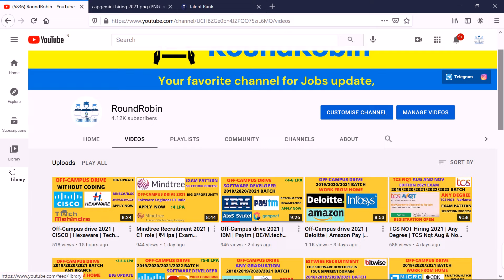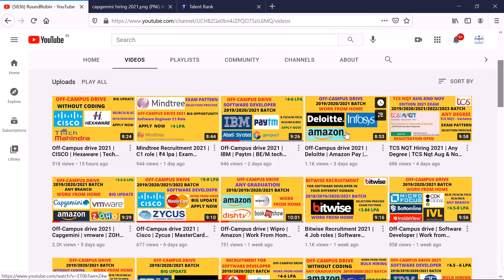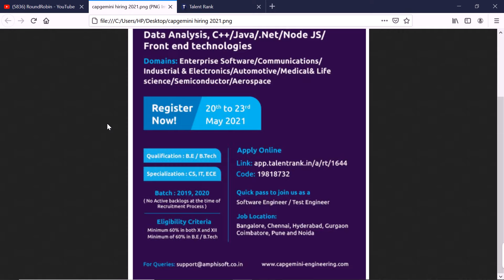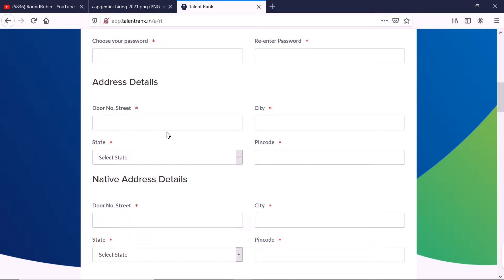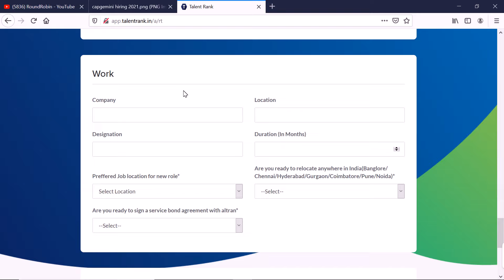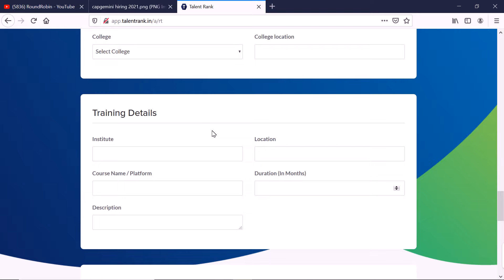Capgemini Recruitment 2021 | Software Engineer | 2019/2020 Batch | Bulk hiring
Hey, Guys In this video we have discussed Capgemini Recruitment 2021 for Software Engineer and Test Engineer role, Selection process and Exam Pattern. Off campus drive for 2019/2020 Batch. Must watch, Apply online.

Capgemini hiring for software engineer role 2021
Capgemini recruitment 2021
Capgemini latest jobs 2021
Capgemini hiring Software engineer 2021
Off-campus drive
Off-campus 2021